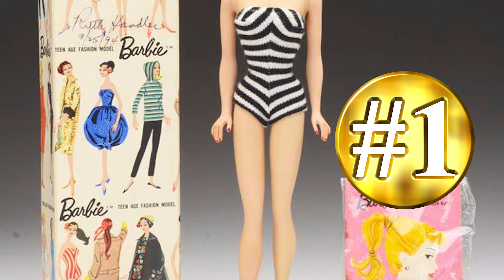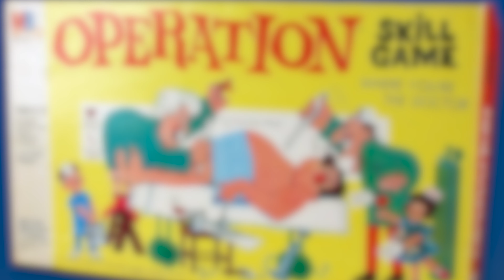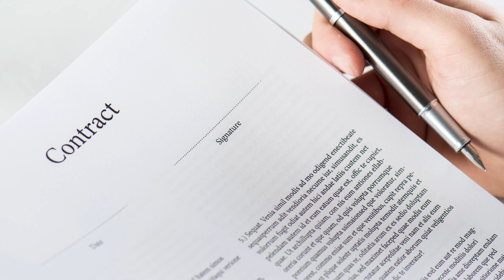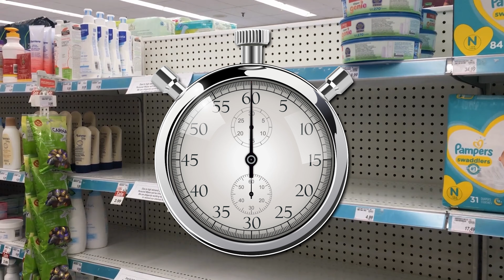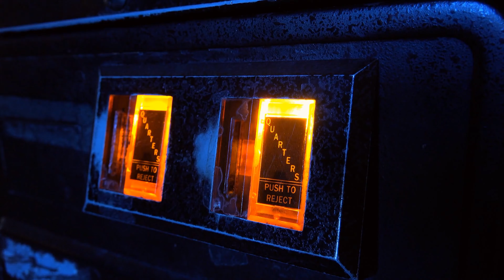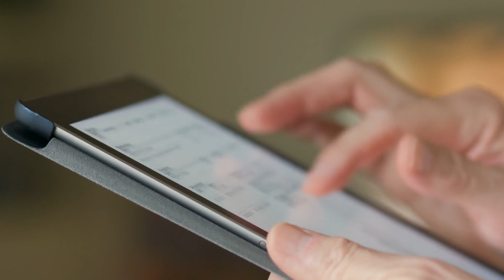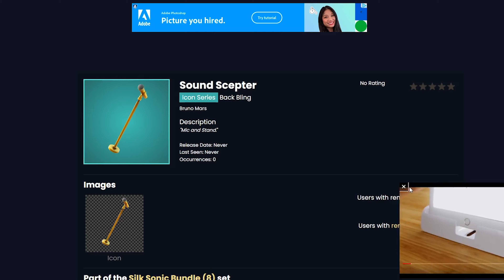Toy Trends Through The Decades!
Mr. Potato Head, Barbie, Hot Wheels - these are some of the toys that have transcended generations.
Toys have come a long way over the past decades, but no matter how old you are, there was always one toy that everyone had to have. So whether it be Cabbage Patch Kids, Beanie Babies, Beyblades or Skylanders, each generation was defined by their toys. From Hula Hoops and Pet Rocks to Tamagochis and Furby, toys have gone from analog to electronic to today's games being played online in virtual worlds. So find out which toys became classics and which toys were one hit wonders and then faded off into the distance. From the 1950's to the 2010's, we take a look at toys "now" and toys "then." Enjoy!

⏰ TIMESTAMPS:
0:00 Toy Trends Through The Decades!
0:12 The 1950s
1:37 The 1960s
3:36 The 1970s
5:11 The 1980s
7:12 The 1990s
8:45 The 2000s
11:45 The 2010s

Script by: Matthew Kang